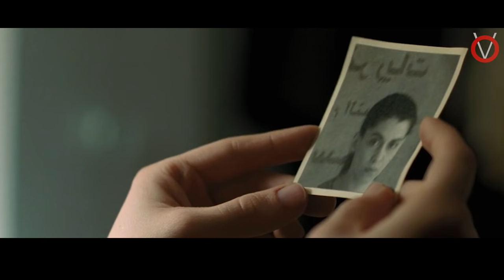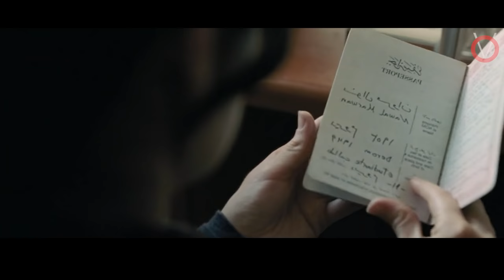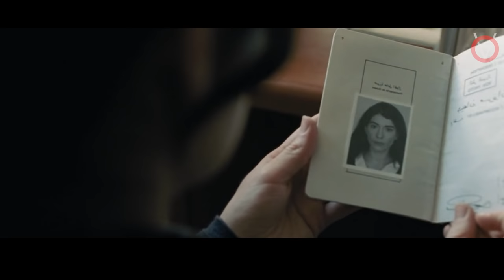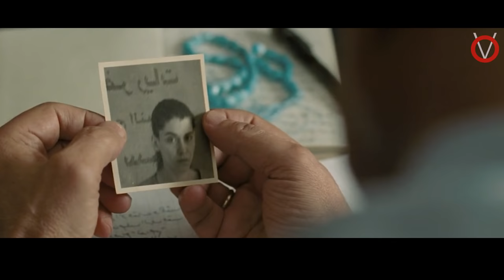இதயம் பலவீனமானவர்கள் பார்க்க வேண்டாம்||Tamil Voice Over|Tamil Dubbed Movies Explanation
தன் தாய் எழுதிய கடைசி கடிதத்தில் கேட்டுக்கொண்ட படி தன் தந்தையையும் , சகோதரனையும் தேடி செல்லும் அண்ணன் தங்கைக்கு காத்திருக்கும் அதிர்ச்சி